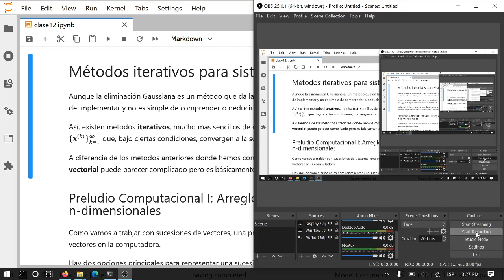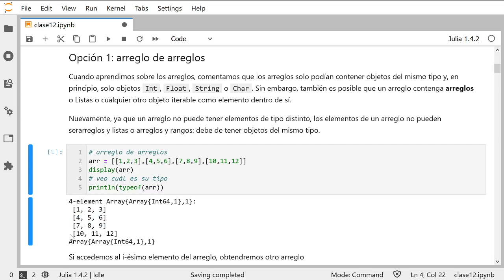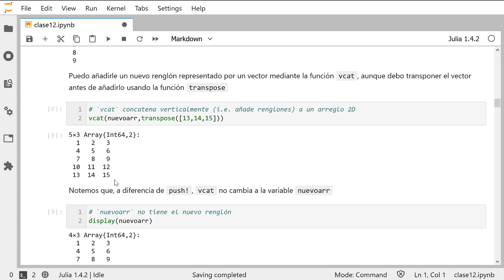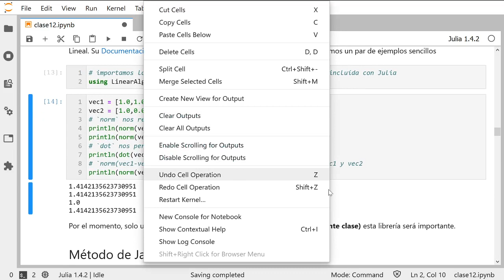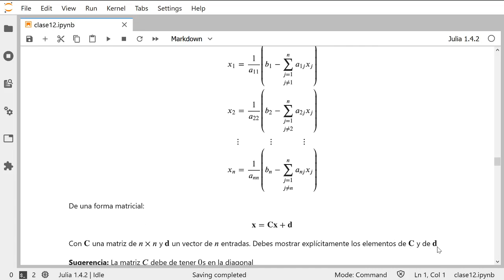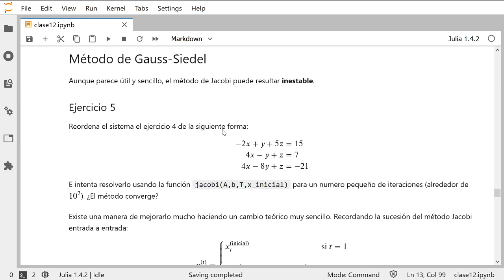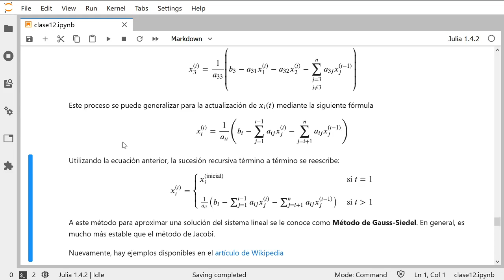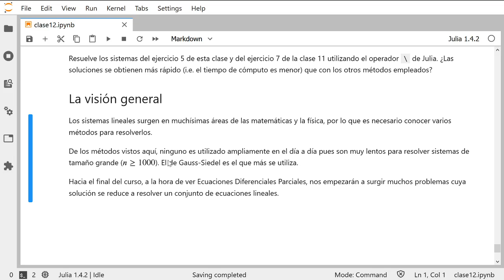Clase 12: métodos iterativos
Clase sobre el método de Jacobi y el método de Gauss Siedel para resolver sistemas de ecuaciones lineales.